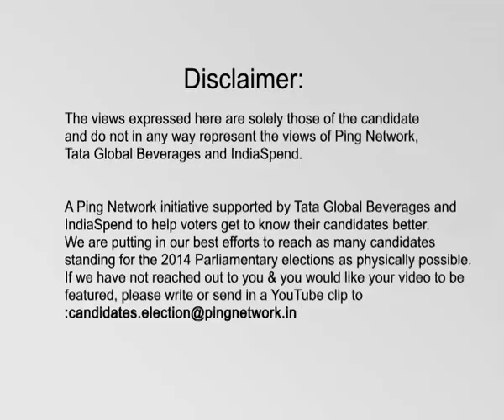A.N. Radhakrishnan, BJP || Ernakulam, Kerala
A.N. Radhakrishnan
Constituency: Ernakulam, Kerala
Party: BJP
Status: Opposing Candidate
Age: 54